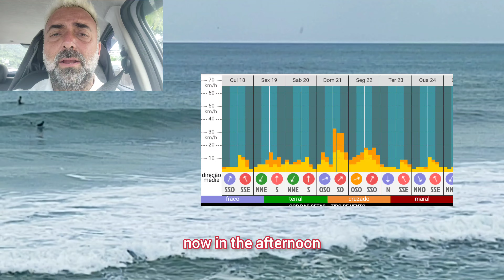O dia que o tempo pirou!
O dia começou com vento sudoeste, virou para nordeste, norte (terral) e noroeste! Se não bastasse, a ondulação amanheceu de sul, virou para sudoeste e voltou para sul! Choveu, fez sol, agora está nublado.. A maré oscilou bastante devido a fase da lua, vai baixar até às três da tarde e depois volta a subir.
Mas não muito...

Altas ondas hoje! aliás a semana toda !